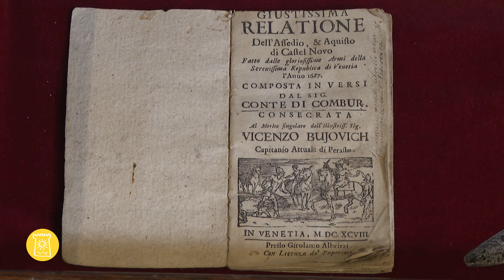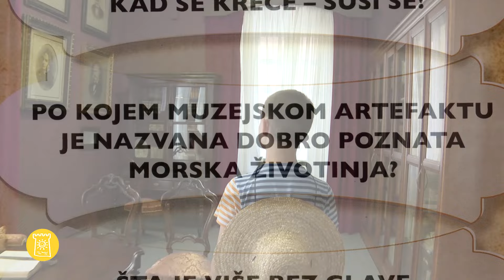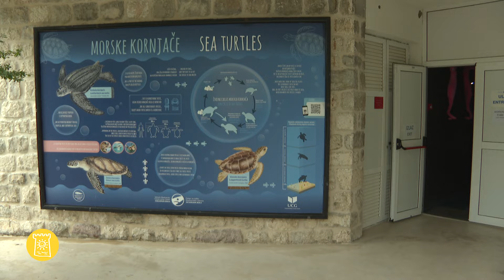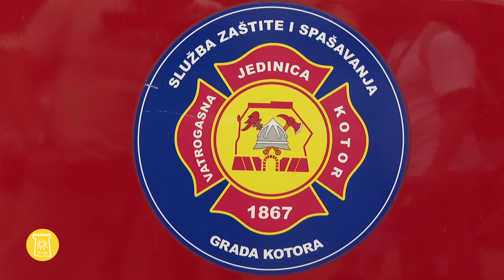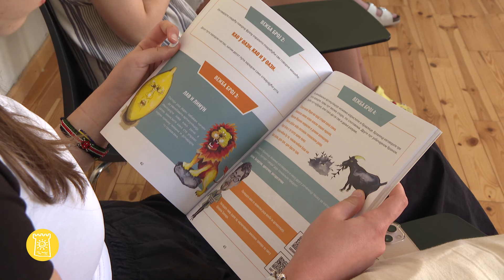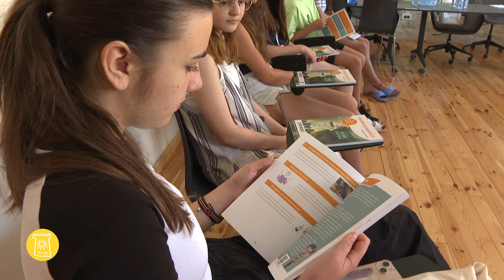Hronika Kotorskog festivala pozorišta za djecu 3 (2024)